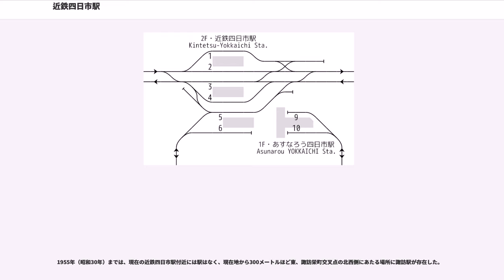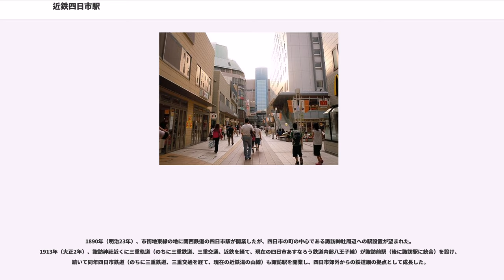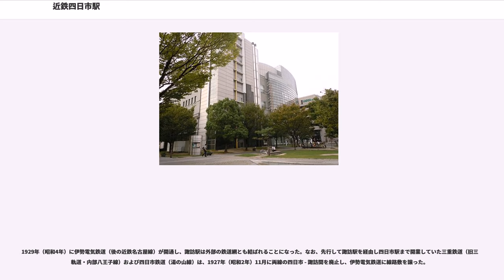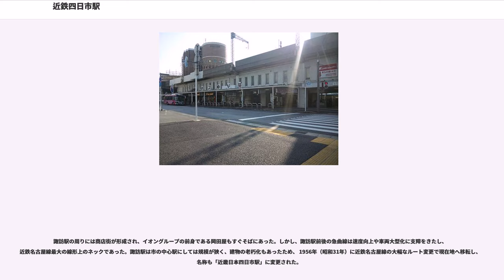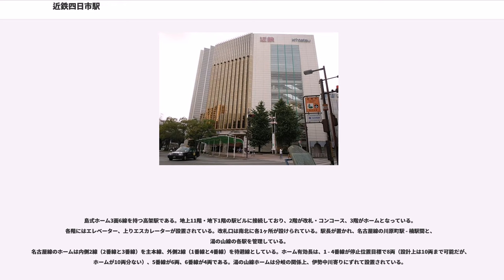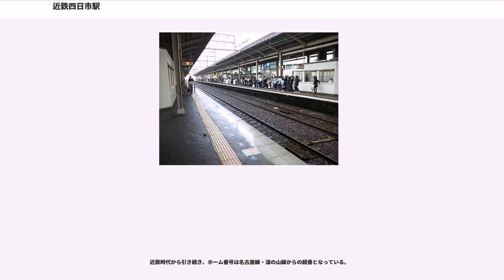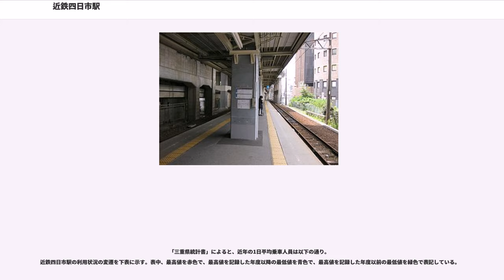近鉄四日市駅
近鉄四日市駅（きんてつよっかいちえき）は、三重県四日市市安島一丁目にある、近畿日本鉄道（近鉄）の駅である。駅番号は近鉄湯の山線がK21、近鉄名古屋線がE21。

本項目では、2015年3月まで同駅名を称していた四日市あすなろう鉄道のあすなろう四日市駅についても述べる。

四日市市の中心部に位置する三重県最大級の駅であり、近鉄の名古屋線・湯の山線、四日市あすなろう鉄道の内部線が乗り入れている。湯の山線・内部線は当駅が起点である。また、四日市あすなろう鉄道の八王子線の全列車が起点の日永駅から内部線経由で当駅まで乗り入れるため、計4路線の列車が乗り入れている。

かつては内部線・八王子線も近鉄の路線だったが、2015年4月1日に四日市あすなろう鉄道へ移管され、同時に駅名も「あすなろう四日市駅」に改称された。

なお、当駅東方約1.1km地点に東海旅客鉄道（JR東海）関西本線の四日市駅が存在する。

1955年（昭和30年）までは、現在の近鉄四日市駅付近には駅はなく、現在地から300メートルほど東、諏訪栄町交叉点の北西側にあたる場所に諏訪駅が存在した。

1890年（明治23年）、市街地東縁の地に関西鉄道の四日市駅が開業したが、四日市の町の中心である諏訪神社周辺への駅設置が望まれた。1913年（大正2年）、諏訪神社近くに三重軌道（のちに三重鉄道、三重交通、近鉄を経て、現在の四日市あすなろう鉄道内部八王子線）が諏訪前駅（後に諏訪駅に統合）を設け、続いて同年四日市鉄道（のちに三重鉄道、三重交通を経て、現在の近鉄湯の山線）も諏訪駅を開業し、四日市郊外からの鉄道網の拠点として成長した。

1929年（昭和4年）に伊勢電気鉄道（後の近鉄名古屋線）が開通し、諏訪駅は外部の鉄道網とも結ばれることになった。なお、先行して諏訪駅を経由し四日市駅まで開業していた三重鉄道（旧三重軌道・内部八王子線）および四日市鉄道（湯の山線）は、1927年（昭和2年）11月に両線の四日市 - 諏訪間を廃止し、伊勢電気鉄道に線路敷を譲った。

当時の伊勢電気鉄道の線形は、名古屋方面からの線路が現在の近鉄四日市駅北方500メートル付近からカーブを描いてほぼ直角に曲がり、（天理教カーブ）そのまま東に進み、四日市駅前でまたほぼ直角にカーブして（善光寺カーブ）、南に方向転換していた。なお南側は、現在は関西本線と近鉄名古屋線が立体交差しているあたりで、現在の路線に合流していた。諏訪駅と川原町駅の間には西町駅が存在していた。

諏訪駅の周りには商店街が形成され、イオングループの前身である岡田屋もすぐそばにあった。しかし、諏訪駅前後の急曲線は速度向上や車両大型化に支障をきたし、近鉄名古屋線最大の線形上のネックであった。諏訪駅は市の中心駅にしては規模が狭く、建物の老朽化もあったため、 1956年（昭和31年）に近鉄名古屋線の大幅なルート変更で現在地へ移転し、名称も「近畿日本四日市駅」に変更された。

線形変更の結果、近鉄名古屋線と関西本線は四日市では接続しなくなった。一方、戦時統合で八王子線と湯の山線を承継した三重交通（当時）も近畿日本四日市駅を起点としたため、1927年以前のように国鉄四日市駅を起点とする路線の復活は行われなかった。

cf. 線形変更前の四日市市内を写した航空写真（国土地理院）

島式ホーム3面6線を持つ高架駅である。地上11階・地下1階の駅ビルに接続しており、2階が改札・コンコース、3階がホームとなっている。各階にはエレベーター、上りエスカレーターが設置されている。改札口は南北に各1ヶ所が設けられている。駅長が置かれ、名古屋線の川原町駅 - 楠駅間と、湯の山線の各駅を管理している。
名古屋線のホームは内側2線（2番線と3番線）を主本線、外側2線（1番線と4番線）を待避線としている。ホーム有効長は、1 - 4番線が停止位置目標で8両（設計上は10両まで可能だが、ホームが10両分ない）、5番線が6両、6番線が4両である。湯の山線ホームは分岐の関係上、伊勢中川寄りにずれて設置されている。

島式ホーム1面2線を持つ地上駅で、湯の山線の高架下にある。内部線が近鉄の一路線であった時期も含めて、近鉄四日市駅とは改札外連絡となっている。近鉄駅の改札とは中央通りを挟んで反対側に位置しており、両社は歩道橋で結ばれている。改札口はホー...